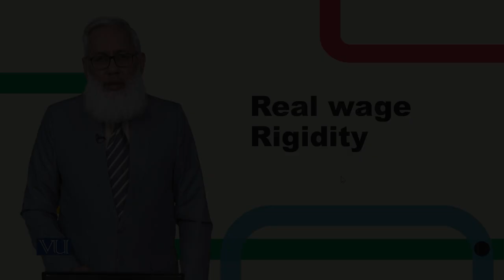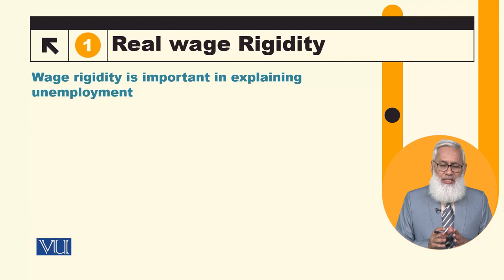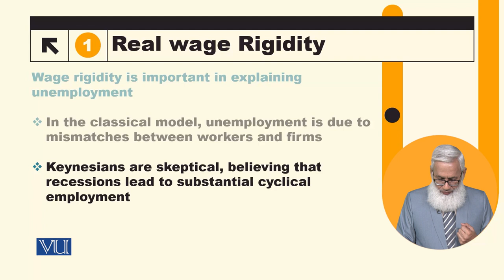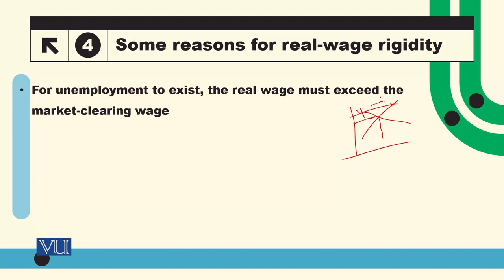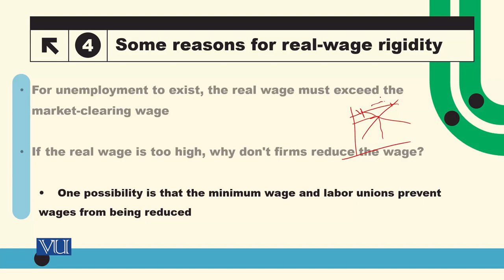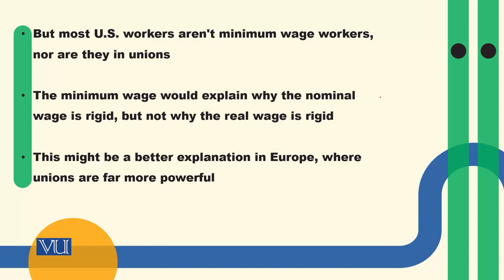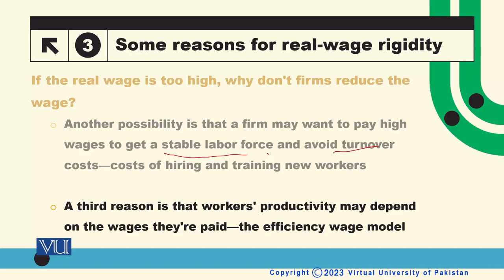Real Wage Rigidity | Macroeconomic Analysis | ECO616_Topic134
Topic134: Real Wage Rigidity,
By Dr. Hafiz Muhammad Ali Bhatti